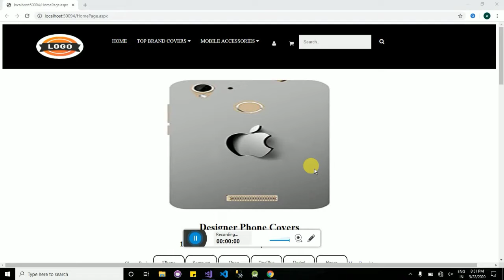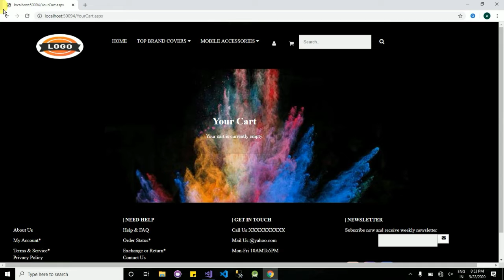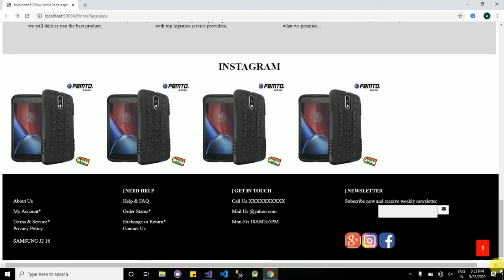Asp.net Project Overview | New Idea To Make a Project in Asp.net